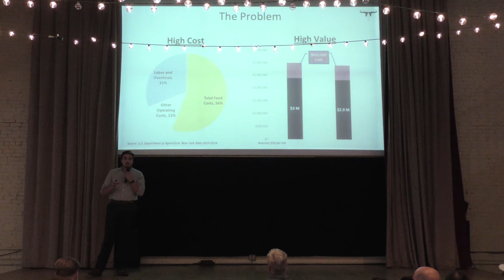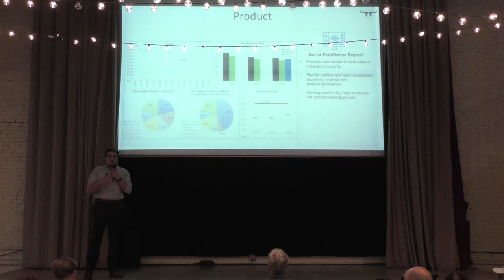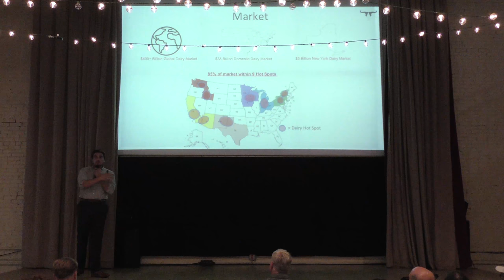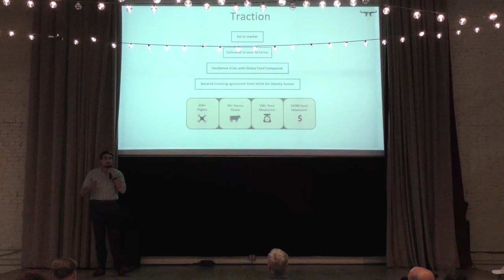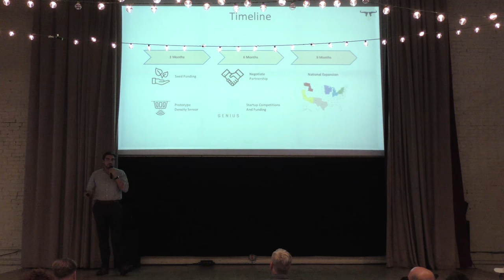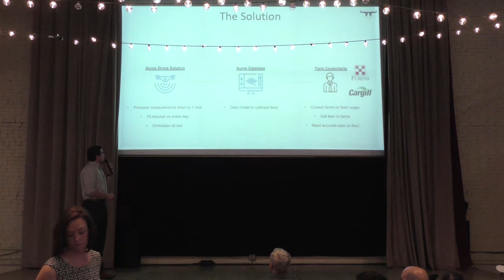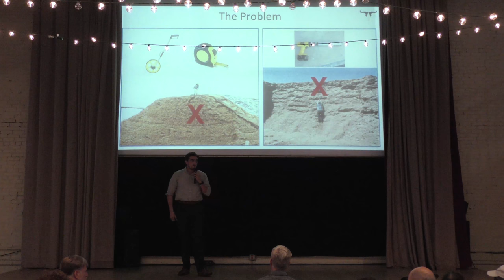Startup Tech Valley September 2018 Aurox